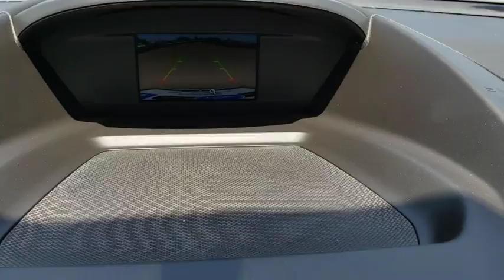2018 Ford Escape Tulsa, Broken Arrow, Joplin, Bixby, Owasso, OK S18182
Oxford White New 2018 Ford Escape available in Tulsa, Oklahoma at Matthews Ford. Servicing the Broken Arrow, Joplin, Bixby, Owasso, OK area.

Matthews Ford
1101 Southwest Expressway Drive

The 2018 Ford Escape is a capable SUV. It has versatile seating/cargo combinations. And its engineered to deliver the performance your lifestyle requires. You could say the Escape is one smart SUV. It has several driver-assist features that make driving easier. It includes available features such as the Safe and Smart Package, SYNC 3 and FordPass, and more. You want to carry lots of cargo? No problem. The rear seats fold to provide up to 68 cu. ft. of cargo capacity. Accessing the rear of the vehicle is also a breeze, thanks to an available hands-free, foot-activated liftgate. And to help you while slowly backing up the vehicle, a rearview camera is standard and a Reverse Sensing System is available. Depending on the model you choose, you have a 2.5L I-4 with intake variable cam design, a 1.5L turbocharged EcoBoost engine, or a 2.0L Twin-Scroll EcoBoost rated at 245hp.